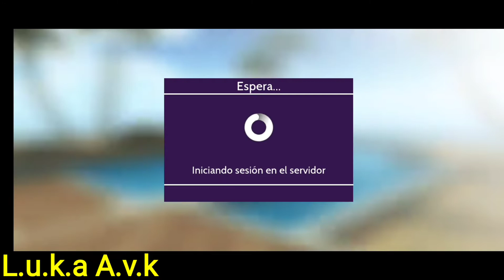Reclama La Nueva insignia De Pasarela Global, 6ta Misión... Avakin Life.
¡Llamando a todos los fanáticos de la moda!

Es hora de alcanzar nuevas cotas de superestrella y conseguir recompensas exclusivas gratis. Viaja por todo el mundo mientras haces realidad tus sueños de supermodelo y asalta la pasarela con estilos a la moda.

Prepárate para completar divertidas misiones, ganar nuevos premios y mostrar lo que vales, ¡próximamente!

Primera parada: Nueva York. Los iconos de la moda del futuro se hacen aquí. ¿Serás tú el próximo?

¡Encuentra un nuevo tú en Nueva York!

Vamos a aterrizar en Nueva York y a marcar tendencia. ¿Marcarás tú la tuya?

Es hora de demostrar lo que vales en la pasarela con recompensas gratis para quien no tenga miedo de ser atrevido. Deja que Rei te guie a lo más alto del mundo del modelaje a lo largo de misiones de moda. Prepárate para una expedición en busca de estilos.

¡Comprueba hasta donde puede llegar tu carrera en las pasarelas!